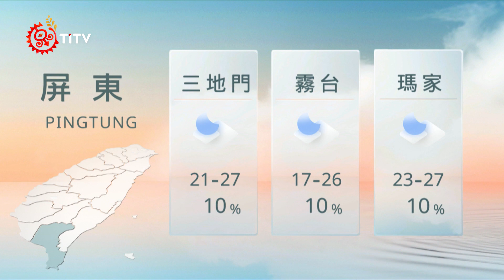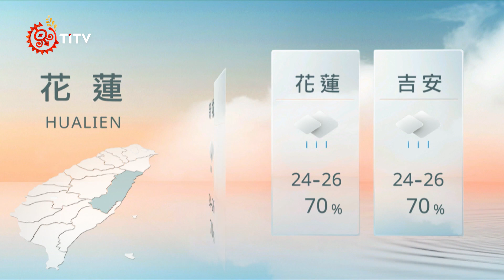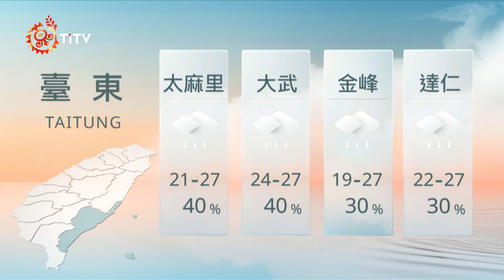10101200 山海氣象｜每日熱點新聞｜原住民族電視台